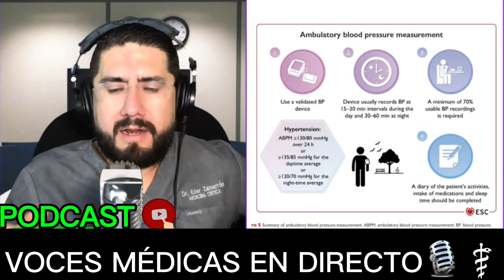Cómo Medir tu Presión Arterial en Casa: lo que Debes Saber 🏠podcast